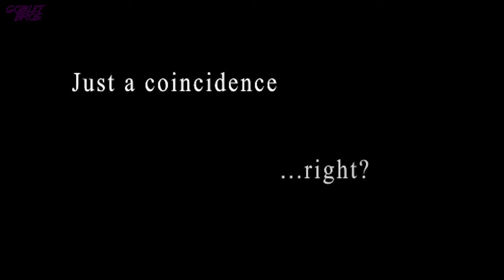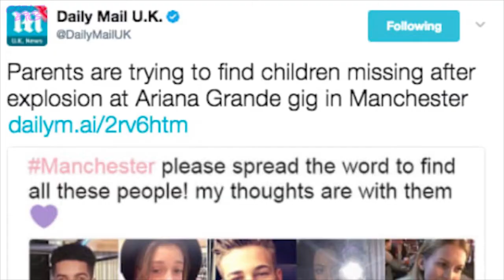ReviewBrah Gets Shut Down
ReviewBrah has made some enemies out of some very powerful people.

We love ya, ReviewBrah